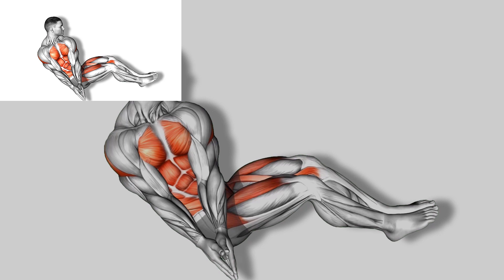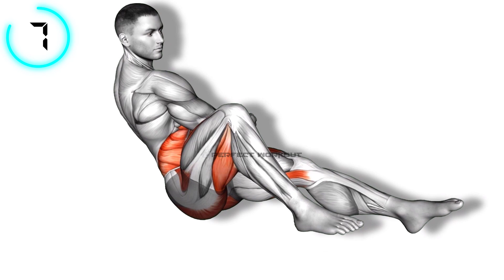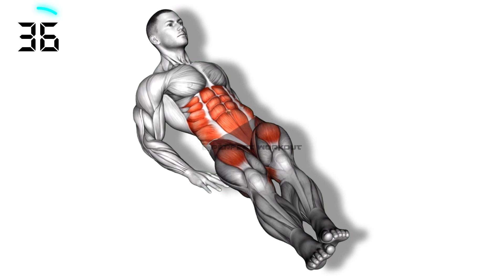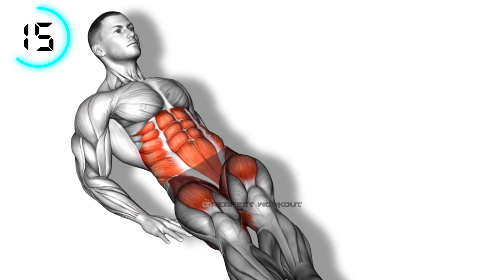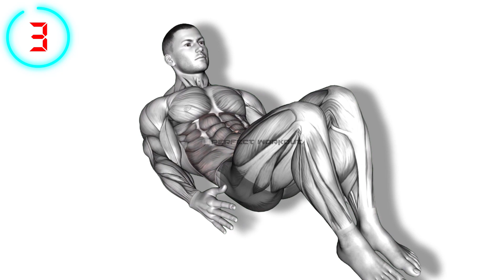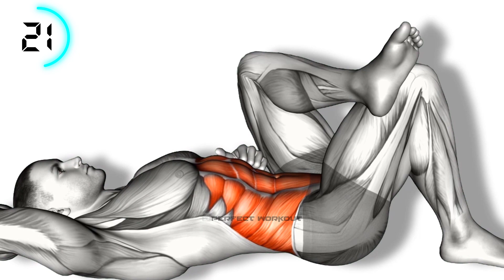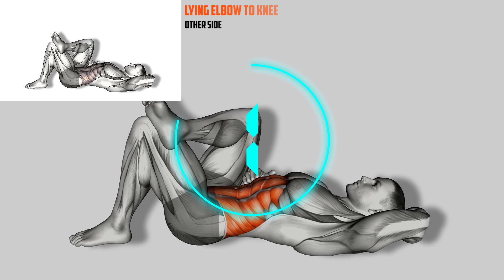Side Fat Fast Removal Exercise | Goodbye To Love Handles with This Routine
Best workout routines for side fat and say goodbye to love handles, To get rid of love handles and side fat, you need to focus on overall body fat reduction through a combination of diet and exercise. Here are some exercises you can do:

00:05 Russian Twist Chop
00:52 Russian Twist Plus
01:49 V Sit Cross Punch
02:36 Bodyweight Rainbow Leg Raise
03:33 Alternate Heel Touchers
04:20 Twisting Crunch
05:17 Lying Elbow to Knee
06:04 Lying Elbow to Knee (other side)

The term “love handles” first appeared in the late 1960s. It refers to any weight that may have accumulated around the sides of an individual’s waist. This weight may also be visible extending over the edge of their pants or skirt.